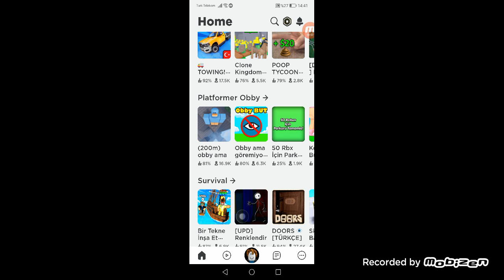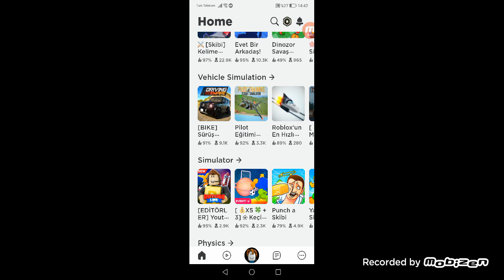robkğx bılek güreşı oynadım